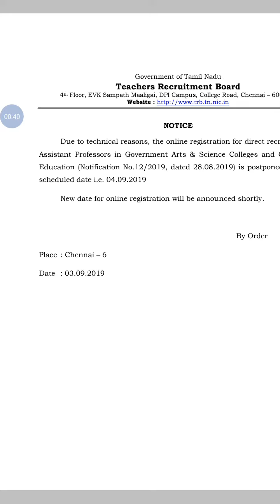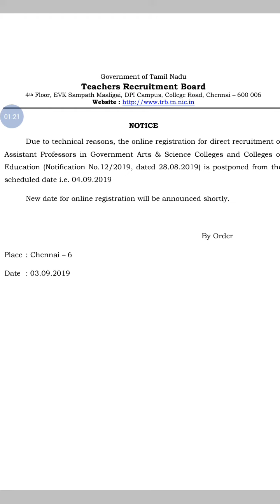APPLICATION DATE POSTPONED BY TRB FOR ASSISTANT PROFESSOR POST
APPLICATION DATE POSTPONED BY TRB FOR ASSISTANT PROFESSOR POST due to technical reasons  from 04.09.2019
And. Date will be announced later